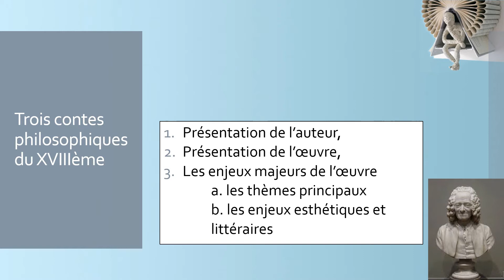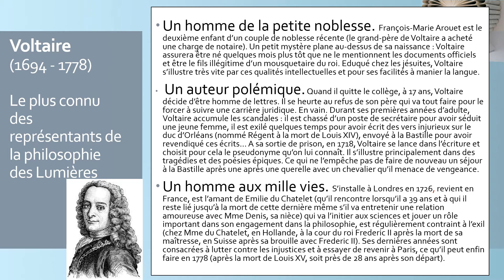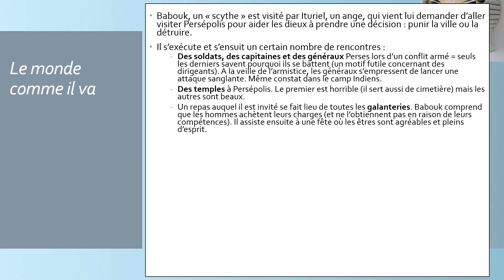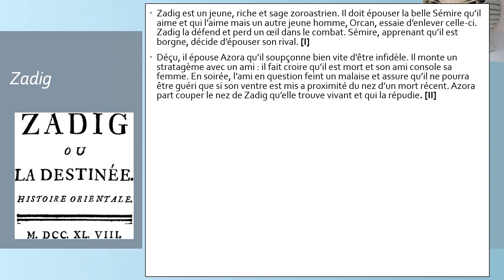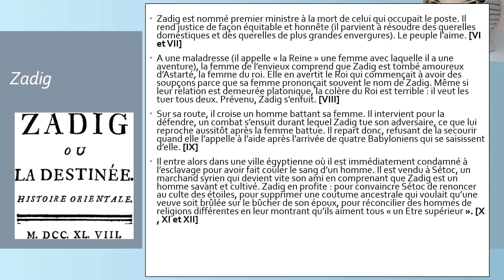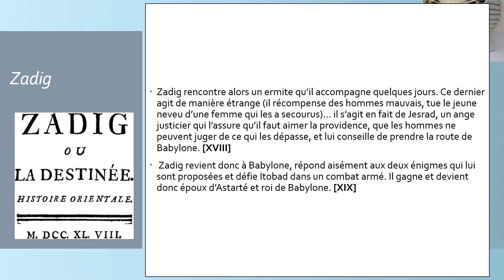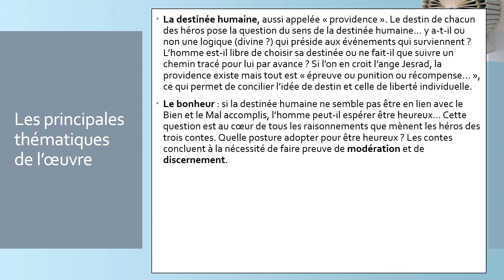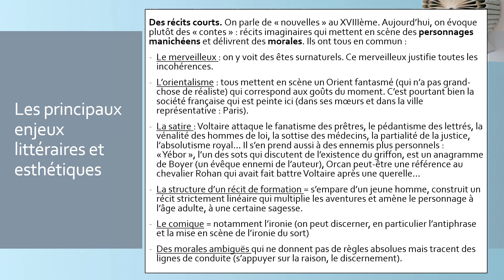Zadig, Memnon, Le monde comme il va (Voltaire) - ** FICHE DE LECTURE**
Fiche de lecture détaillée des contes orientaux de Voltaire (Zadig, Memnon, Le monde comme il va).

00:33 = présentation de l'auteur
05:15 = présentation générale des contes orientaux
06:53 = résumé détaillé Le monde comme il va
11:25 = résumé détaillé Zadig
22:28 = résumé détaillé Memnon
25:08 = principales thématiques des contes orientaux
26:55 = principaux enjeux littéraires et esthétiques